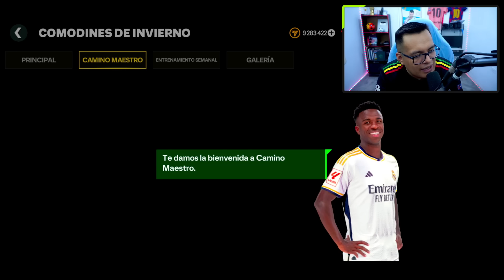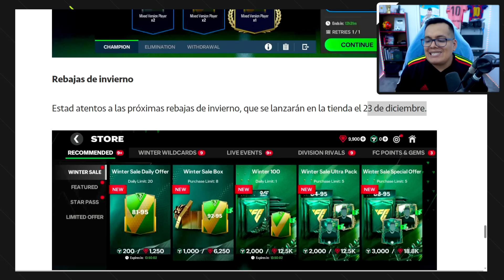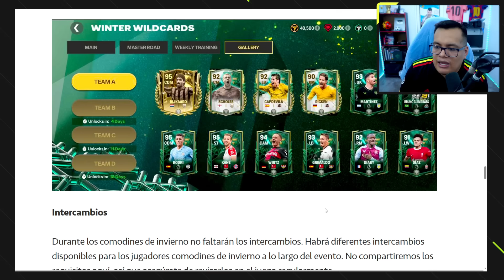😱 COMO FUNCIONA el NUEVO EVENTO "WINTER WILDCARD" en FC 24 Mobile *Recibe todas estas Recompensas* 🎁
⚠️En este Video te muestro como Funciona el Nuevo Evento Winter Wilcards, en donde puedes llevarte GRATIS en FC 24 Mobile (Antes Conocido como FIFA Mobile)
► ¡Sígueme!